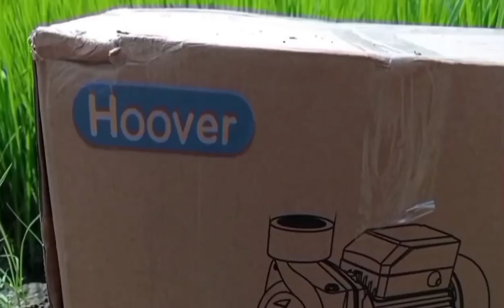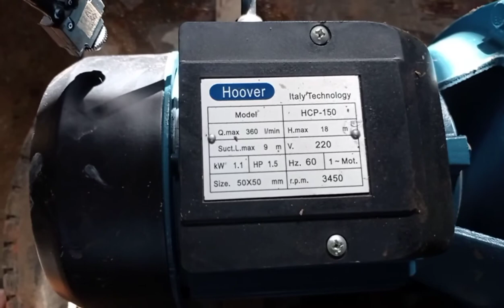HOW TO SET UP CENTRIFUGAL WATER PUMP.